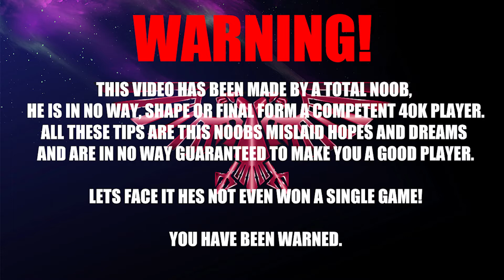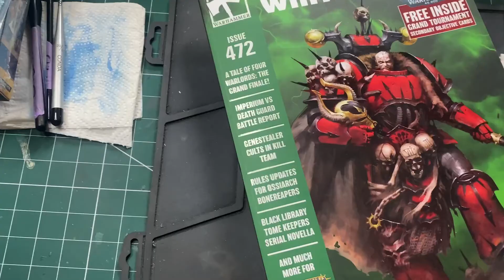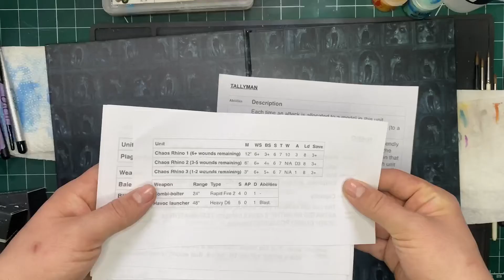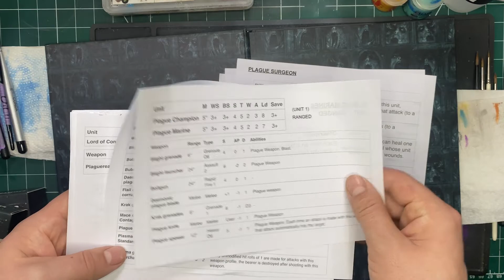4 TIPS TO: PREPARE FOR MY FIRST 40K TOURNAMENT!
4 TIPS TO: PREPARE FOR MY FIRST 40K TOURNAMENT!

I’m going to my first tournament called CONFRONTATION NEXT WEEK
on the 19th/20th with a few buds who I game with and I am nervous.

But the question is, as someone who is new to the playing side of the hobby.
(Cough I haven’t won a single game at the time of recording cough)
How do you prepare to maximise enjoyment and competitiveness while there?

Well in this video I’m going tho some of the tips and trick I’ve done to help me prepare for the up coming slaughter!

Burnt Aquila Painting is a Miniature painting and war games crafting channel. I paint and build miniatures and terrain for Warhammer, 40k, ages of sigmar, frostgrave, blood bowl, kill team, necromunda etc. Join me in my miniature painting journey!

LIKE AND SUB For more from Burnt Aquila!!